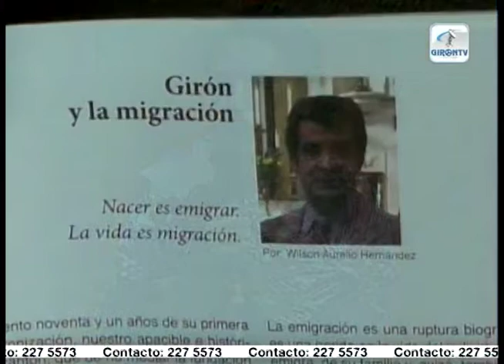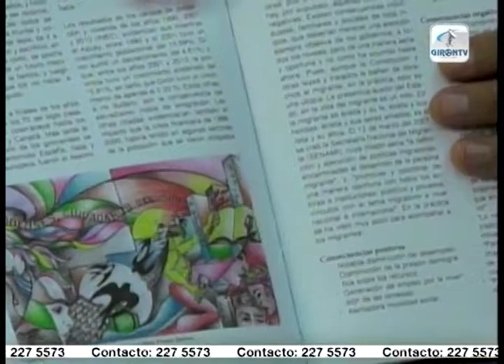Girón 360º II Edición ya esté disponible 1